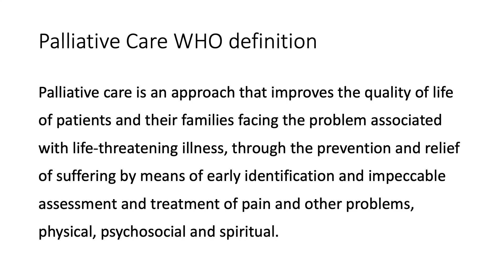Multiple Sclerosis: Palliative Care and Hospice Care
In this video I discuss palliative care and hospice care for people impacted by Multiple Sclerosis. To learn more, start watching now!

LEARN about MS with me, Aaron Boster MD! I started this channel to help my own MS patients learn between clinic visits. I use easy-to-understand language to provide accurate and approachable Multiple Sclerosis education.

RING the notifications bell so you don’t miss any of my future MS educational content!